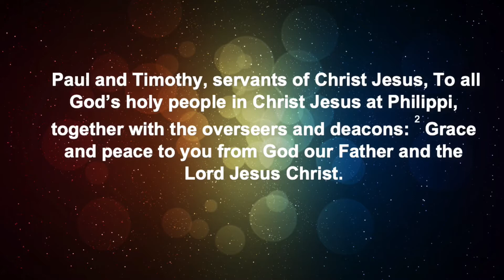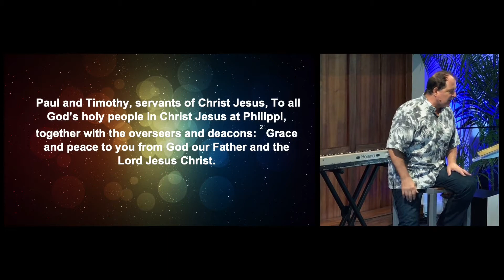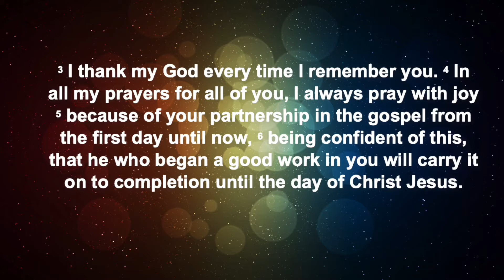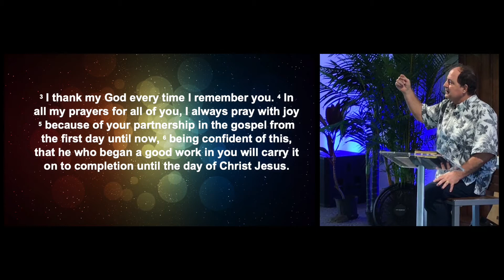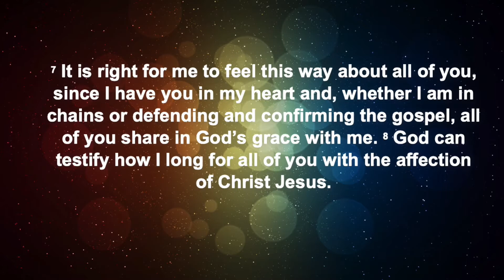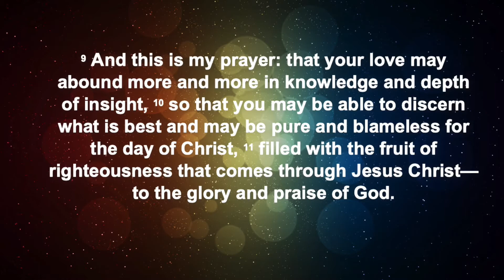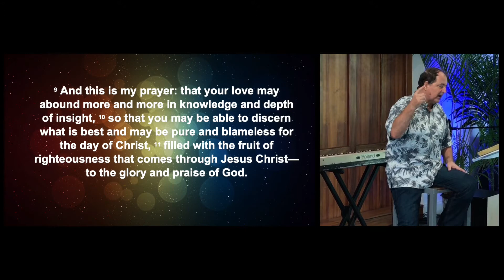Philippians: Journey To Joy | Dr. Rick Stinton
This week at New Hope Kailua, we kick-off our new series: Philippians; focusing on the story of Paul and his exhortation in encourage us to be more like Jesus.  Let's watch with expectation to hear from God!